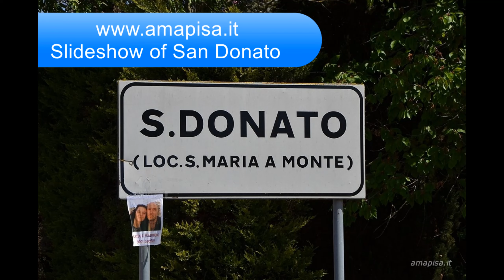SAN DONATO. Foto, slideshow del borgo di San Donato (PI)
SAN DONATO. Viaggio fotografico nella Provincia di Pisa. Località di San Donato, nel Comune di Santa Maria a Monte.